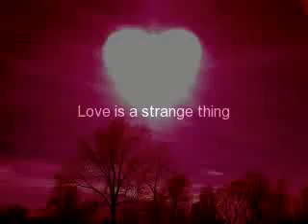ID, Ego, & Superego: One Fanclub{I didn't wanna be apart of}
T H E. B E G I N N I N G.

"Happy birthday, Colton and Chay! Happy birthday to you!" cheers erupted as clapping for the end of the song came to an end. "Blow out the candles sweethearts!" Mrs. Fiorenzo said giddily. "Mom you're an embarrassment." Chay said, blowing out the candles on her side. "Be nice." Mr. Fiorenzo said as her twin brother Colton blew out the rest. "Let's eat!" Caroline shouted clapping her hands together. Everyone couldn't help but to laugh.

Chay sat in the living room surrounded by her closest friends. Ebba, Caroline, Lucy, Alyssa, Andrea, Brittany, Erin, and Noura sat eating their cake. "Hey Chay!" Colton shouted sitting next to his sister. "You're obnoxious you know that right?" Erin asked smirking. "Might have been told a couple of times. But anyway." he said turning his attention back to Chay.

"We're 17 now. Isn't this the age where you act all mature and ask people to call you by your real name?" he asked, smiling at her. "The day I let people call me Charlotte is the day you come out of the closet." Chay replied dryly. "I told you he was gay!" Erin shouted at Lucy, jumping up and pointing at her.

"What NO I'm not gay!" Colton shouted defensively. "Hah!" Lucy shouted pointing at Erin. Erin slowly sat down again, blushing. "I bet you don't feel too hot Erin." Brittany said laughing. "Actually I don't." Erin replied quietly. Everyone began to laugh. "Okay guys be nice." Ebba said trying to get everyone's attention away from Erin.

"Cole-in! Car-ette!" little Camilla Fiorenzo rushed, running over to her older brother and sister. In comparison, only Colton looked related to Camilla. They both shared their father's brown hair and their mother's blue eyes. Chay was the total opposite. Her blonde hair, set off by her dark low lights, she had inherited from her mother while she had gotten her father's brown eyes.

"God your family's gorge." Andrea said studying Colton, Chay, and Camilla. "I know. Aren't I just so hot?" Colton said flipping his hair. "Not when you do that!" Ebba replied smirking. Andrea and Alyssa were the only ones to laugh. "How was that not funny?" Ebba asked, looking at her friends. "The hair flip is sexy Ebs." Noura replied staring at her.

Chay stared at her friends. "You're all weird." she said getting up. "You know you love us!" Caroline shouted after her. "Sure I do!" Chay replied walking over to her mom. "Hey mom." she said standing next her. "Hey Honey." the elder Fiorenzo said. Chay smiled watching her mom clean. "Did you need something Hun?" she heard her mom ask, looking up from her work. "Oh...well, is it okay if me and the girls go out?" Chay asked looking up hopefully.

Mrs. Fiorenzo looked up and smiled. "Of course Sweetheart. Make sure you have your phone." she said kissing her daughter's forehead. "Thanks mom." Chay replied, walking back to the living room. Colton was animatedly telling a story and the girls seemed completely engrossed in it. Except for Camilla of course. Camilla wiggled out of her brother's grasp and into her sister's arms. Chay stood for a moment, cradling her sister and listening to her brother babble.

"Are you done?" she asked a couple seconds later. "No." Colton said looking up at her. "Okay good." Chay replied, putting Camilla down and looking at her friends. "Let's go." she said moving to the door. Shortly after, her 8 friends followed her out into the night.

It was a warm summer night, uncharacteristic for the beginning of June. The girls walked down the dimly lit streets of Los Angeles, the warm air blowing their hair about. "Where are we going?" Lucy asked, a tone of worry in her voice. "To have fun Luce! Don't be scared." Erin shouted skipping ahead. "Someone's gonna think you're drunk Erin!" Alyssa shouted laughing. "She probably is." Brittany said laughing.

"Hey!" Erin said pouting as she walked into an empty clearing. "Why are we here when it's dark?" Ebba asked, glancing around. "Because it's fun!" Andrea shouted, skipping to join Erin in front. "How is this fun exactly?" Noura asked, hopping the fence in front of them. "It just is!" Caroline replied hoisting herself over the fence. The rest of the girls each took their turn to jump over the fence.

"Now what?" Lucy asked looking at her friends. "Let's play a game!" Brittany shouted clapping her hands together happily. "It's dark out and the middle of the night, what game can we possibly play?" Alyssa asked crossing her arms over her chest. "I wish you wouldn't be so skeptical, Aly." Erin said plopping down in the grass. "Ew get up! You're in shorts you're gonna get a like poison ivy rash!" Lucy shouted glaring at Erin. "Okay then mom." Erin said standing up.

"Hey where's Chay?" Caroline asked, looking around. "Well she has to be here." Andrea said turning around. Just then, the girl's ears were pierced by and ear splitting scream as body hit the floor behind them.

Where's Chay?